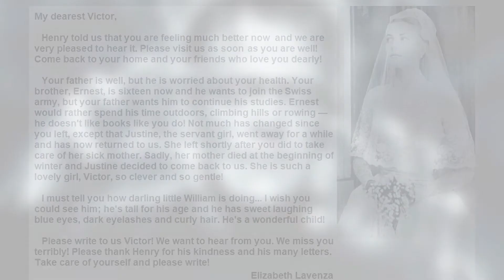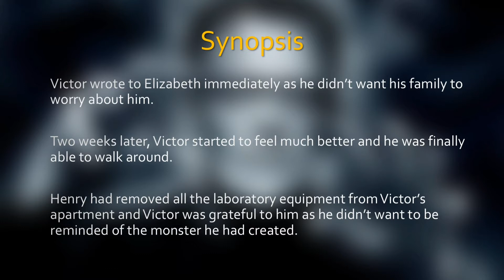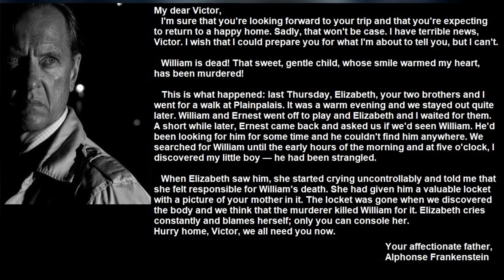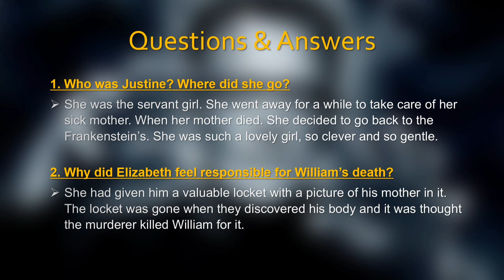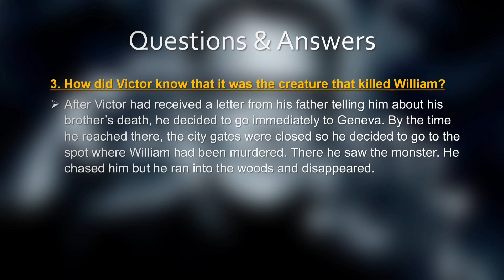Frankenstein - Chapter 4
Frankenstein tells the story of gifted scientist Victor Frankenstein who succeeds in giving life to a being of his own creation. However, this is not the perfect specimen he imagines that it will be, but rather a hideous creature who is rejected by Victor and mankind in general.